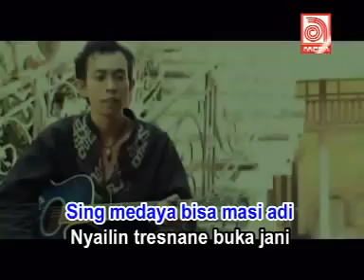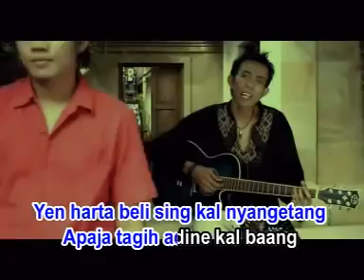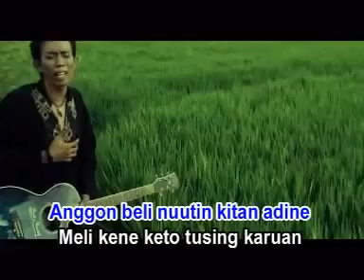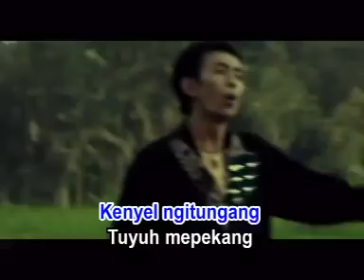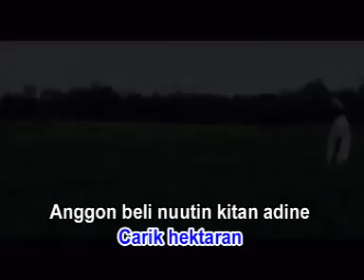A. A. Raka Sidan - Pelaibang Timpal (Official Music Video)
Lagu "Pelaibang Timpal" itu dari A. A. Raka Sidan

video absurd ini ter inspired dari jalakbali